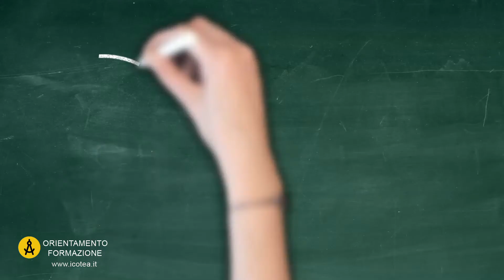CORSO SINGOLO: Sociologia Giuridica, della Devianza e Mutamento Sociale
Il corso singolo di Sociologia Giuridica, della Devianza e Mutamento Sociale (SPS/12) permette di ottenere una formazione completa su sociologia, concetto di devianza, teorie del mutamento sociale, teorie psicologiche.

II corso ha un monte ore 300 e una durata di 75 giorni e permette di conseguire 12 CFU nel settore scientifico disciplinare SPS/12. Il corso si svolge in modalità elearning sulla nostra piattaforma attiva 24 ore su 24 e 7 giorni su 7.

Per ulteriori informazioni:
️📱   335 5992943